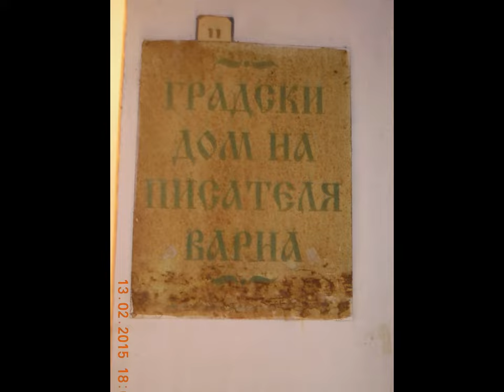VARNA-CITY EX-EUROPEAN CULTURAL PRETENDER - 2019.!?!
DOWN TOWN;
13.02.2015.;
POST-TOTALITARIAN POETRY SAINT VALENTINE